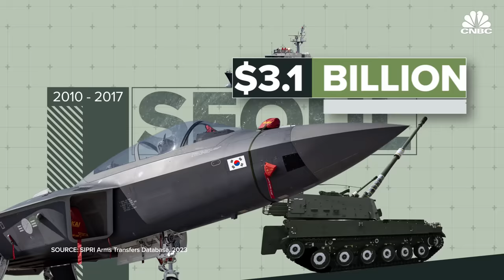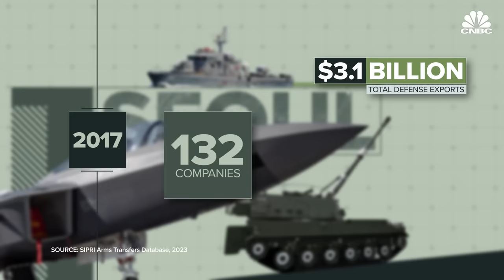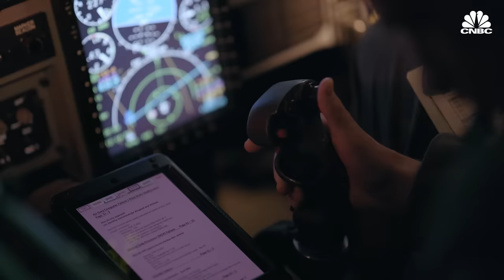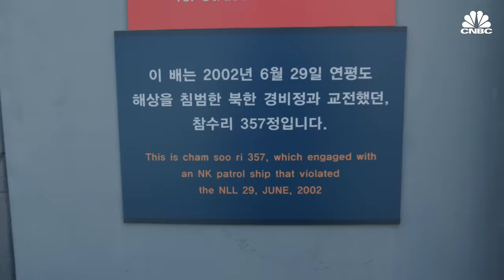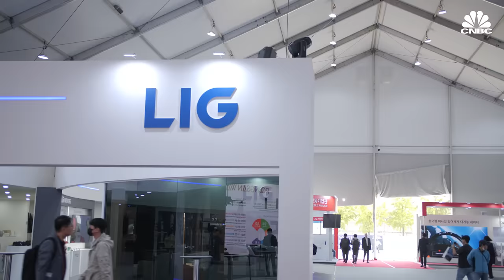South Korea wants to become one of the world's biggest arms dealers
From 2018 to 2022, South Korea was the ninth largest weapons supplier globally, ahead of Israel, the Netherlands and Turkey.

In recent years, South Korea has edged out stiff competition from Western defense manufacturers and cheaper Chinese developers with government support, attractive pricing and faster delivery times.

Seoul has ambitions to be the fourth-largest weapons exporter by 2027, after the United States, Russia and France.

“The government will nurture the defense industry into a state-of-the-art strategic industry that leads economic growth,” South Korean President Yoon Suk Yeol has stated.

Today, the biggest South Korean defense companies include Hanwha, Korea Aerospace Industries, LIG Nex1 and Hyundai Rotem.

“The Korean government is fairly supportive in approving the technology transfers and exports of some very crucial parts and technology,” Kim Dae-young, an executive vice president at Hanwha Aerospace, told CNBC.

Jumong Kim, a defense analyst, noted that South Korea’s competitiveness comes from a few important and distinctive factors.

“First, fast delivery timeline. Second, manufacturing efficiency and prowess. Third, strong governmental willingness to support defense contractors. Fourth, high demands of defense products because of confrontational situation vis-a-vis North Korea and China in the region,” he said.

Oskar Pietrewicz, a defense analyst from Poland, said that the needs of the South Korean military also ensures that its defense industry maintains a high production capacity.

“Korea has lots of weapons and has the potential to deliver them very quickly,” Pietrewicz noted.

But are these factors enough for South Korea to become one of the world’s biggest arms dealers? Watch the video to find out.